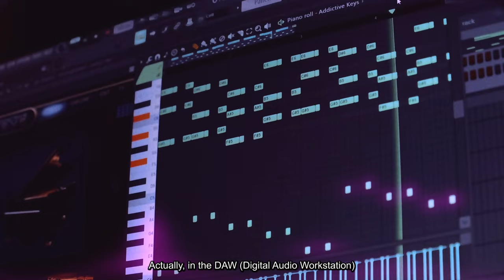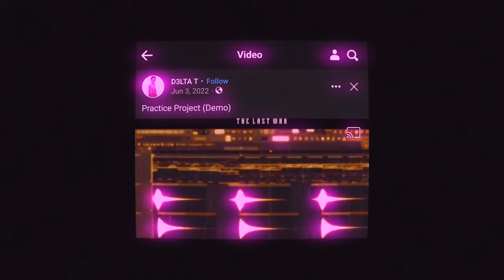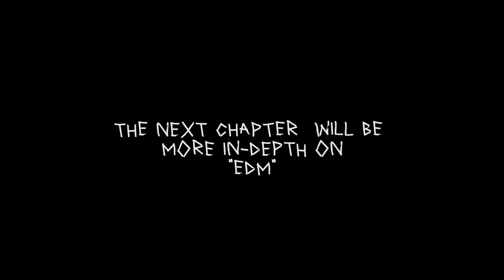"EDM is Plastic?" by Than Frame / Chp-2